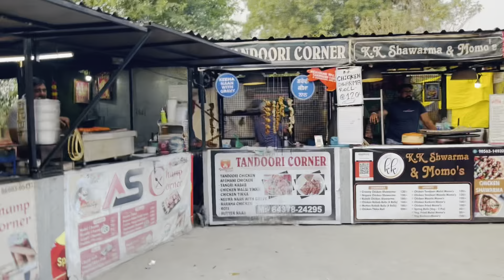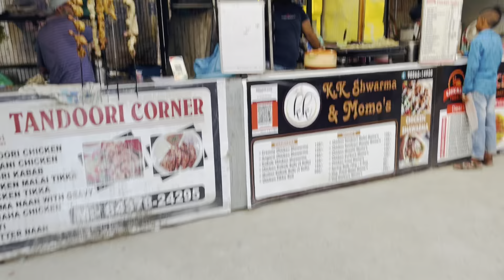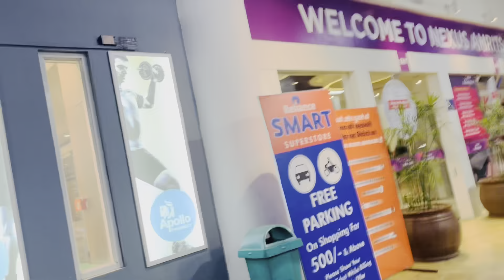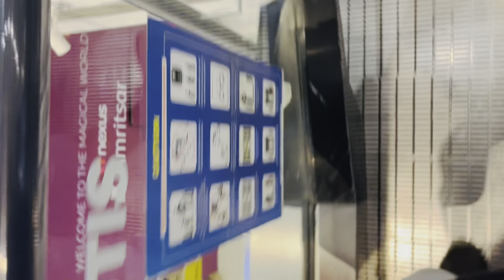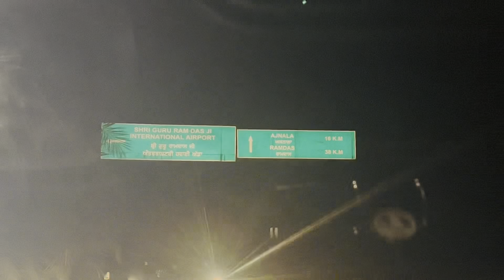Sara Din Airport te Rahe ?? 🤦‍♂️🤦‍♂️